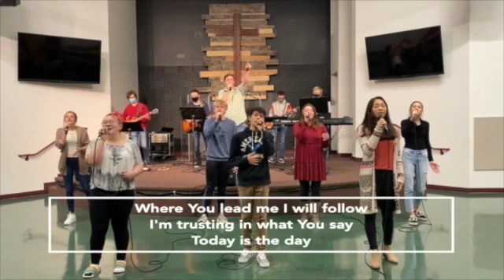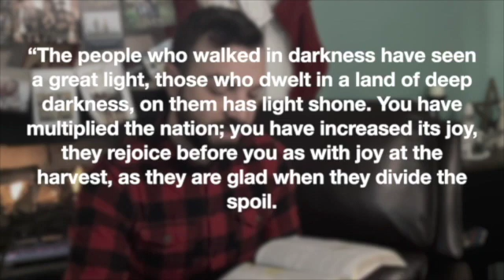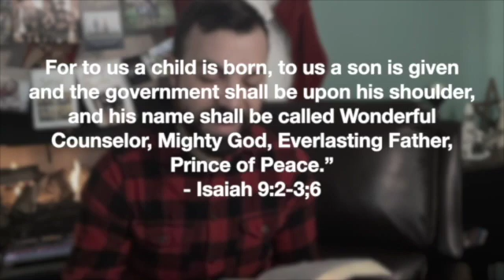CCA Upper School Chapel 12.4.20